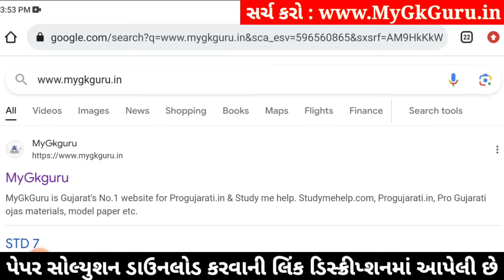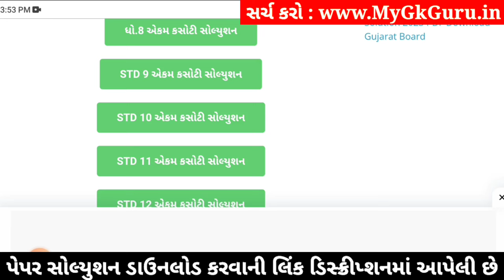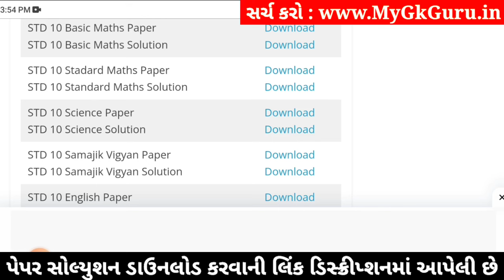std 10 maths ekam kasoti 18/1/2024, std 10 ekam kasoti 18/1/24 maths, std 10 ganit ekam kasoti 2024